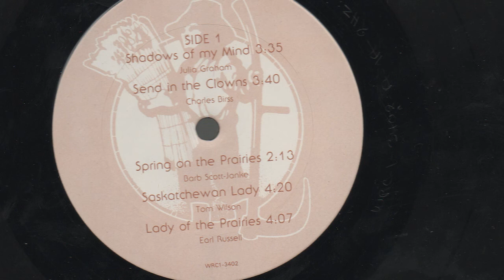Julia Graham SHADOWS OF MY MIND 1984 Saskatchewan Lady Rosetown Saskatoon